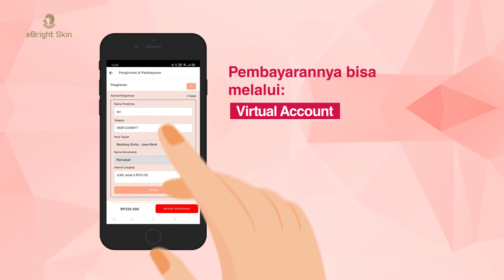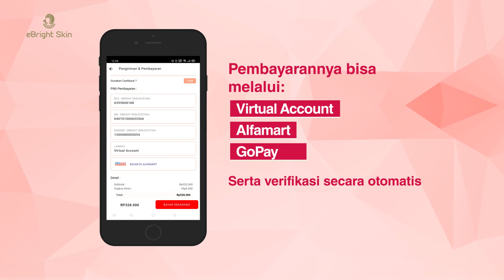eBright Skin Apps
Produk eBright Skin membantu merawat dan melindungi kecantikan kulit Anda dengan konsep Natural Skin Care based on Technology yang merupakan perpaduan sempurna antara bahan-bahan aktif bermutu tinggi dan diolah menggunakan alat-alat kecantikan berteknologi terbaru.